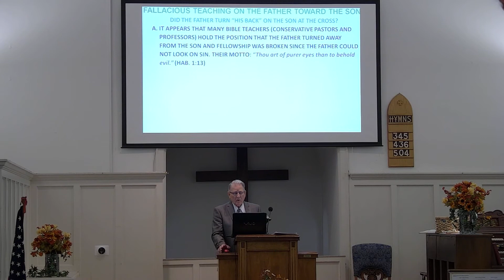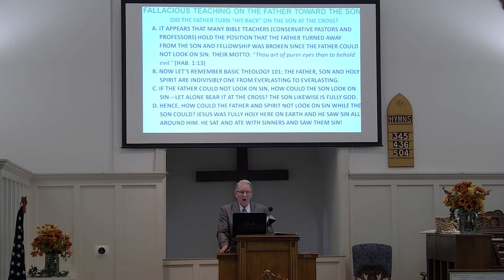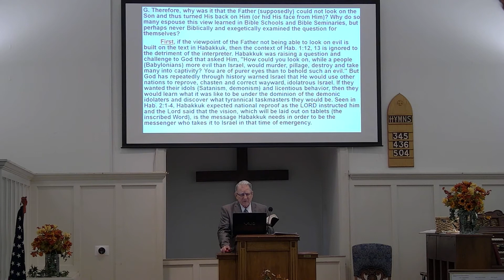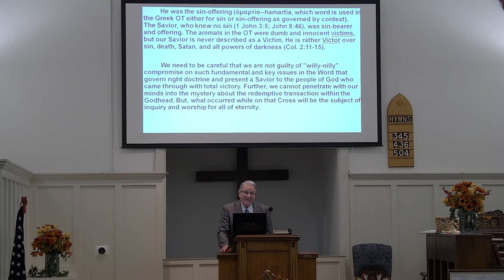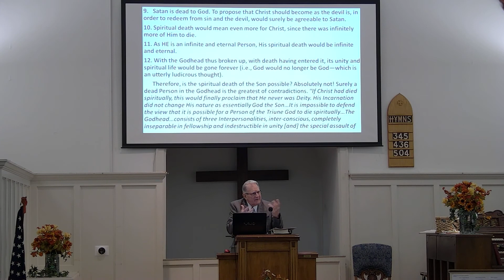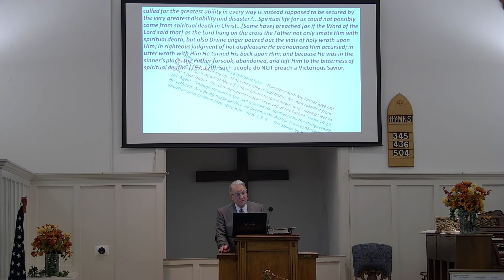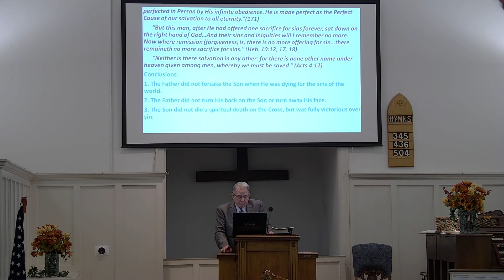"Did Jesus Die a Spiritual Death on the Cross?" Psalm 22 - 11/1/2020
Sunday Morning Message by Pastor Robert R. Zweitzig, Th.D.